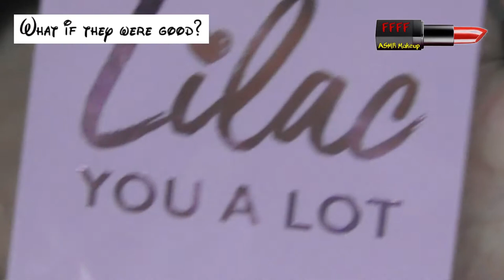What if they were good | Episode 5 | The Evil Queen | ASMR Makeup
So in one of my painsomnia moments, I started wondering why Disney villains have much better outfits/makeup etc, which ended up with me wondering what certain villains would look like if they were good?  If they were the princesses?  That 3am pondering has resulted in this five part series!  I really hope you enjoy watching it as much as I enjoyed filming it!

Sim me created by the wonderful Elle Loves Tea on YouTube.